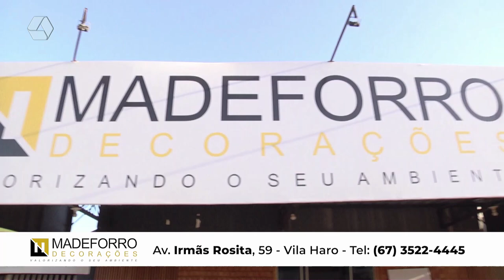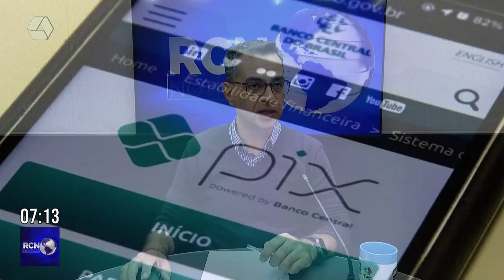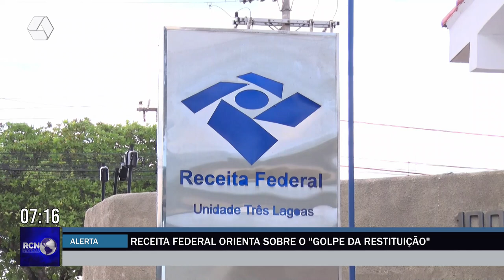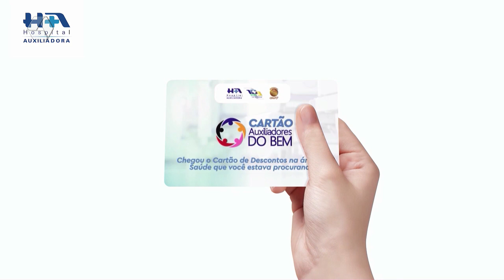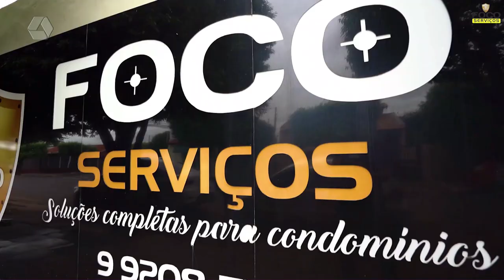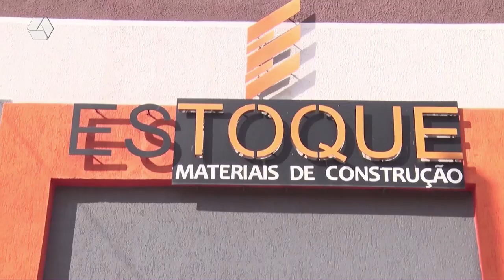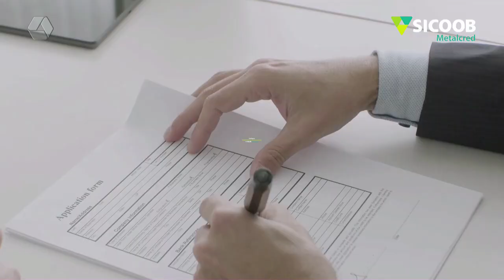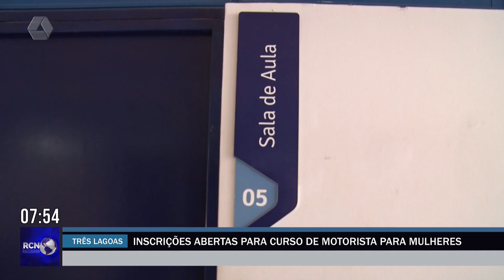RCN NOTÍCIAS 23-07-2024